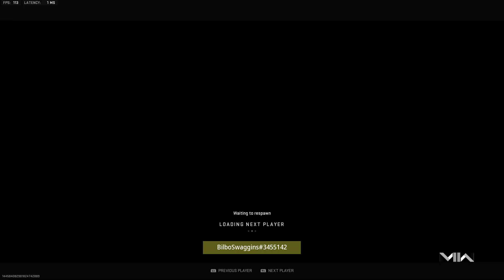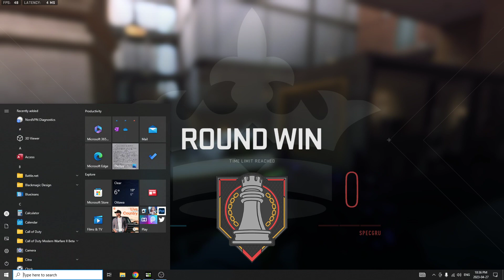Hotel Control - Tough L